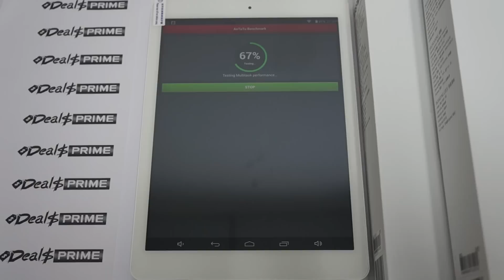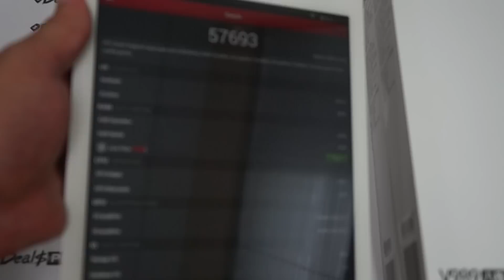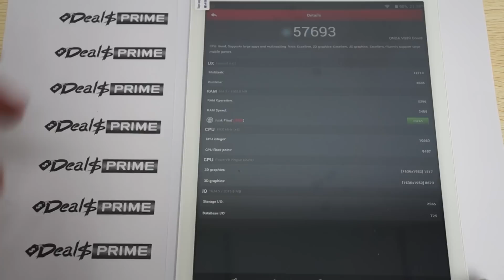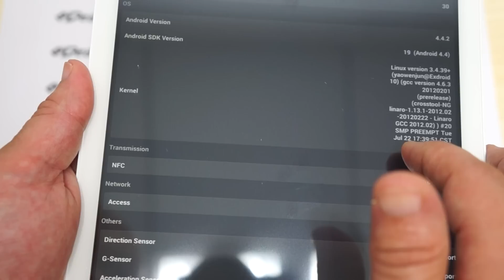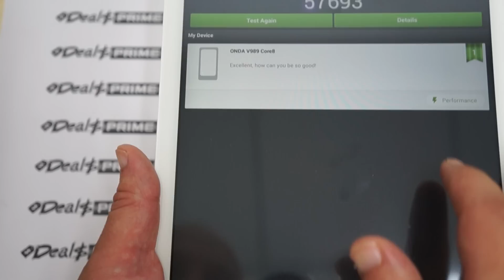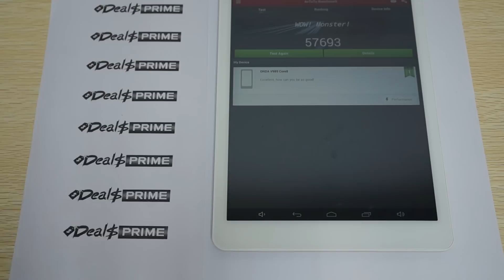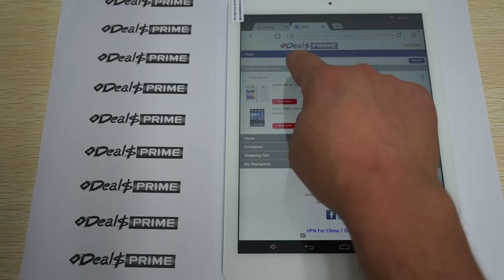Onda V989 Allwinner A80t Octa-Core Android 4.4 Antutu Benchmark Review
Onda V989 Part I review. We run a live Antutu benchmark Test on this 1.8ghz A80t octa-core CPU, 64 core GPU device. Check out full V989 specs or where to buy